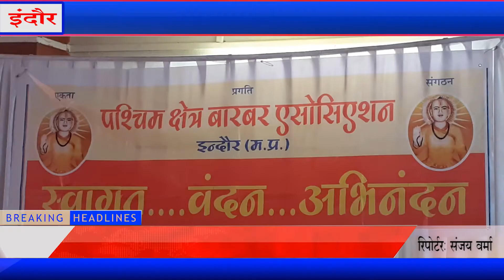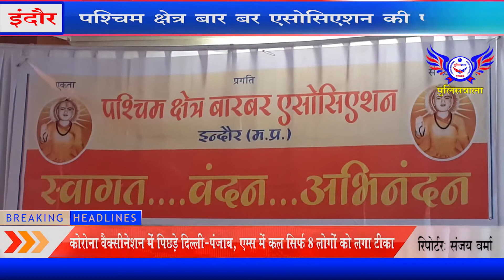पश्चिम क्षेत्र बार बर एसोसिएशन की पहल से कार्यकर्ताओं में उत्साह पश्चिम क्षेत्र मैं सदस्यों का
पश्चिम क्षेत्र बार बर एसोसिएशन की पहल से कार्यकर्ताओं में उत्साह पश्चिम क्षेत्र मैं सदस्यों का सम्मान समारोह आयोजित हुआ इंदौर   करो ना कॉल जैसे विकट समय में युवाओं और महिलाओं को रोजगार से जुड़े रहने की अनूठी पहल पश्चिम क्षेत्र बार-बर एसोसिएशन ने की इस हेतु मंगलवार 19 जनवरी 2021 को सम्मान समारोह आयोजित हुआ पश्चिम क्षेत्र बार-बर संस्थापक स्वर्गवासी मंगल जी सेन एवं दिनेश जी सेन के मार्गदर्शन और नेतृत्व में 15 अगस्त 202o पहली ट्रेनिंग का आयोजन किया गया था जिसमें युवाओं के अतिरिक्त लगभग 200 पुरुष और महिलाओं ने भी जागरूकता दिखाकर व्यापार के गूढ़ रहस्य को समझ कर व्यापार शुरू किया दुकान दुकान जा कर के शिल्पी भाइयों को उत्साहित किया लॉकडाउन के दौरान कई परिवारों को राशन सामग्री वितरित किया गया सिर्फ जिले में ही नहीं बल्कि संपूर्ण प्रदेश में इस पहल की प्रशंसा की गई अंजली मेकअप एकेडमी द्वारा 19 सितंबर महा में मेकअप की वर्कशॉप का आयोजन किया गया इस प्रयास से युवाओं और महिलाओं में नई ऊर्जा और जागृति आई है जिसकी पश्चिम क्षेत्र बारबर एसोसिएशन सभी कार्यकारिणी सदस्यों का सम्मान करता है संस्था के अध्यक्ष मुकेश केलवा नारायण सेन

सुरेंद्र सेन सुरेश सेन सुरेंद्र खन्ना सत्यनारायण परमार राजू सेन रवि परमार मनोज गहलोत मनीष चौहान जय सेन रवि परमार मनोज गहलोत सहित संस्था के सभी सदस्यों का सहयोग प्राप्त हुआ कार्यक्रम में सेन समाज के अन्य संस्थाओं के सदस्य भी विशेष रूप से उपस्थित थे आभार जीतू परमार ने माना